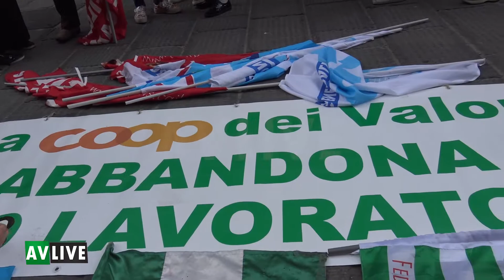Ipercoop Avellino, tensione in Prefettura: si apre uno spiraglio nella trattativa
Si tratta con AZ. Intervista al segretario generale della Cisl Irpinia-Sannio, Mario Melchionna.